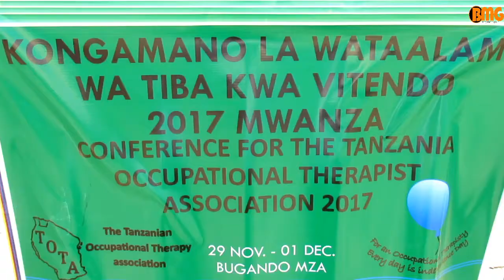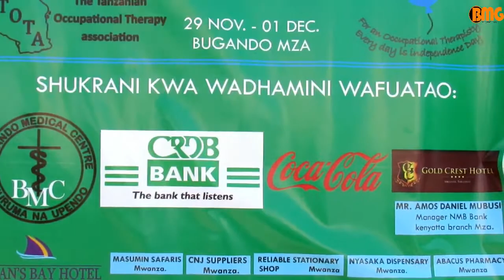Wananchi Jijini Mwanza wapatiwa Tiba ya Viungo na Ushauri Bure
Ni katika viunga vya Hospitali ya Rufaa Bugando Jijini Mwanza ambapo Chama cha Watoa Tiba kwa Vitendo Tanzania TOTA, kwa kushirikiana na wadau mbalimbali kimetoa fursa kwa wanchi kupata huduma ya tiba ya viungo na ushauri bure.